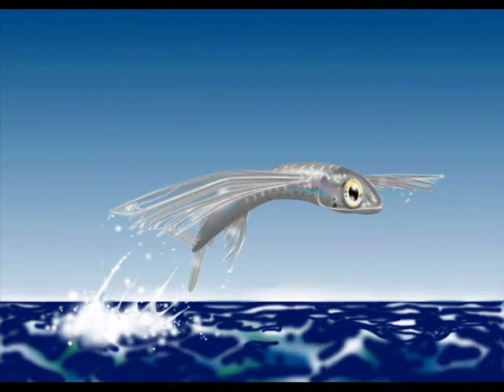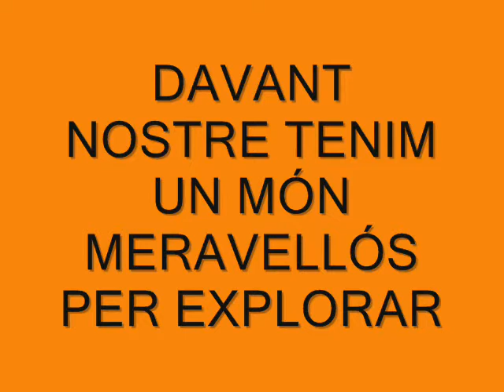Un món per explorar